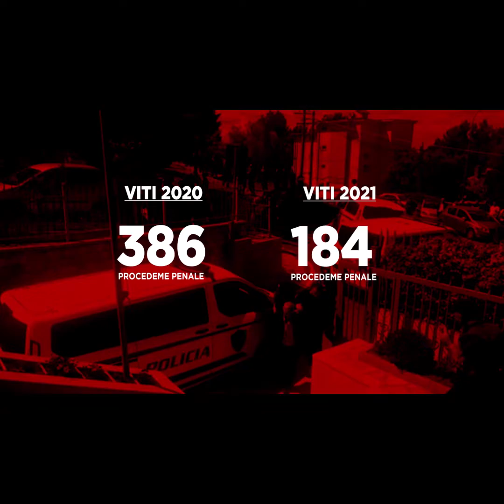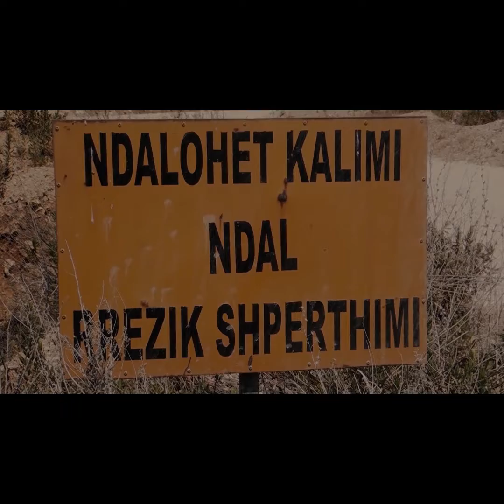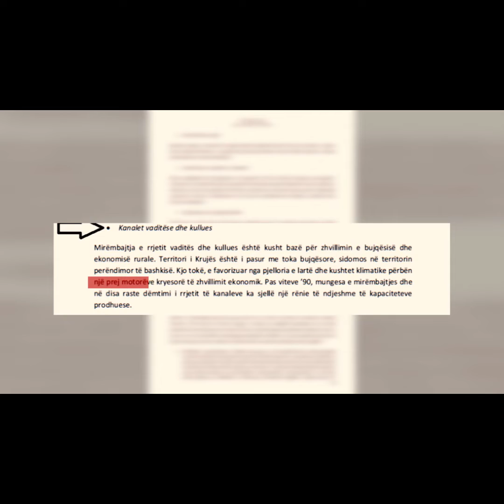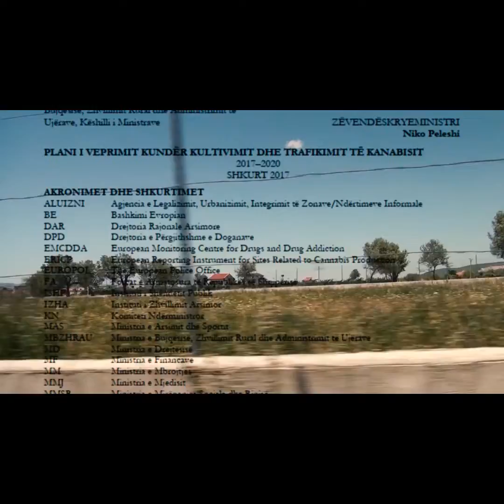FUSHË-KRUJË, NJË KANAL VADITËS I KTHEU BANORËT NË KULTIVUES KANABISI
Një numër i ekzagjeruar banorësh të fshatrave Halil, Arameras dhe Nikël janë ndjekur penalisht për shkak të kultivimit të kanabisit. Vetëm gjatë vitit 2020 janë regjistruar 406 procedime penale, me 51 autorë. Banorët pretendojnë se prishja e kanaleve vaditëse nga guroret i ka detyruar që të merren me kultivimin e bimës së ndaluar

Ky shkrim është botuar në kuadër të projektit Investigative Network Albania (INA), një iniciativë e përbashkët e @acqj.al, @albanian_media_institute dhe @qendrafol, mbështetur nga @usembassytirana, e cila ka për qëllim rritjen e kapaciteteve të gazetarisë hulumtuese në nivel lokal dhe kombëtar. Për më shumë informacion mbi asistencën financiare në kuadër të kësaj iniciative vizitoni faqen